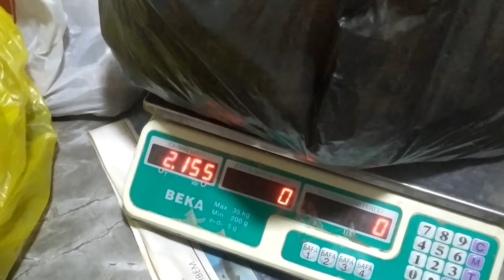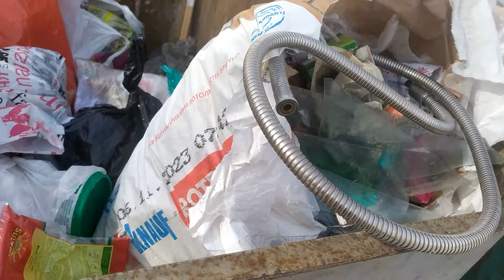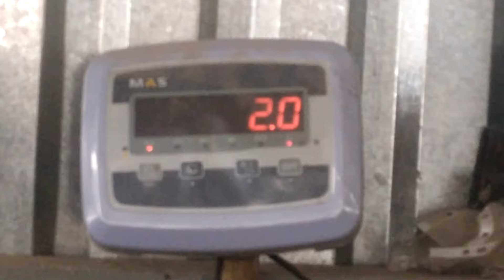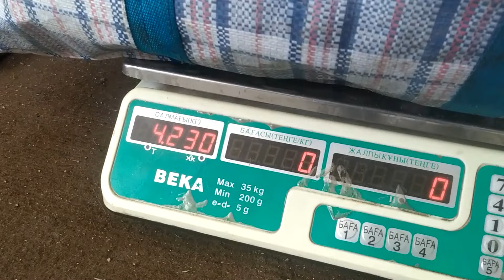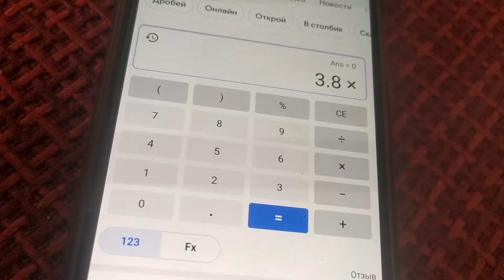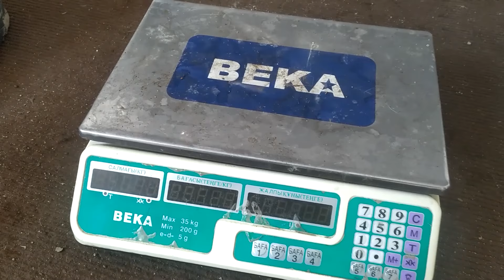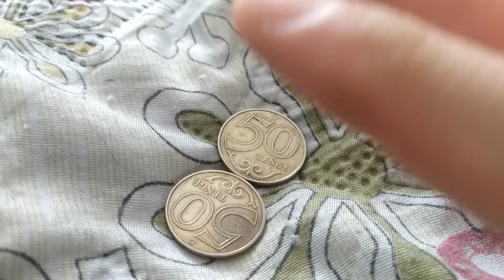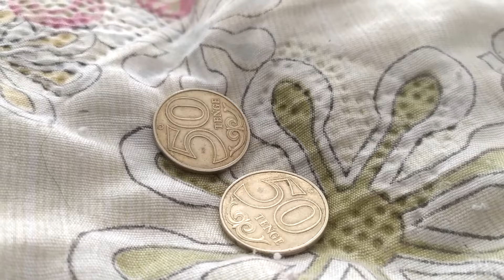СДАЮ КРЫШКИ ОТ ПЭТ! НАШЕЛ 185 АЛЮМ БАНОК! ПОИСК МЕТАЛЛОЛОМА! ПРОВОДА!